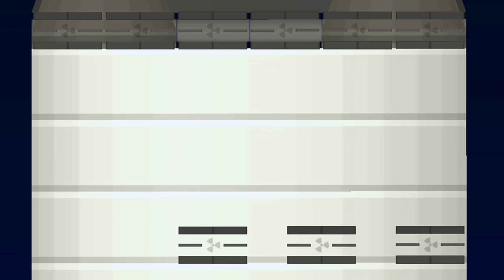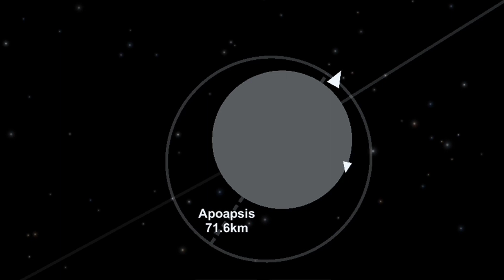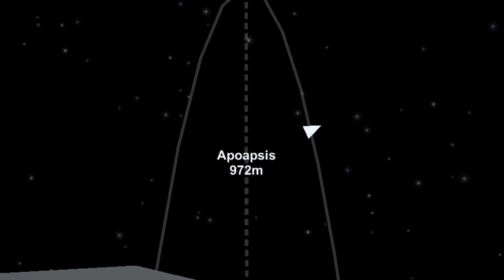New Starship Design? || Modified Starship in Spaceflight Simulator SFS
Hello guys, sorry for being Inactive this days, i am playing CODM, i need to Rank up to get some items

BY THE WAY this video is about, unnofficial SpaceX concept Starship for moon landing 2024, i dont have any resources about this rocket,

If you want to me to play CODM maybe we need 100 likes for it ? Its you just want

CYA